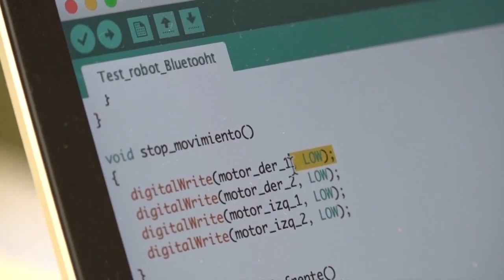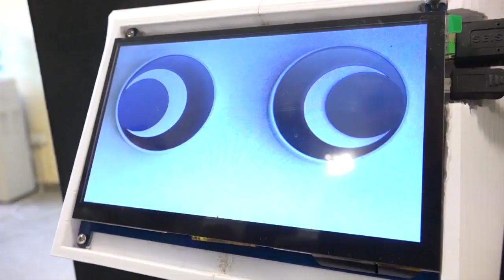El Famoso y Mítico equipo que construyo al Robot Alfred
Hoy les traigo un vídeo que a mi me encanta ya que resume muchísimas cosas que realizamos día a día en nuestros talleres de Robotica:

1) Resume esta misión que tenemos en La empresa Ultrabot de que cada chico identifique su vocación y desde esa pasión por el HACER y el COMPARTIR trabaje en equipos multidisciplinarios.

2) EL trabajo en equipo ya antes mencionado, que es una habilidad muy difícil de trabajar pero a su vez tan necesaria en todos los ámbitos de la vida. EN este caso la robotica es para nosotros la excusa perfecta y el medio para evocar esta habilidad.

3) La satisfacción de haber aportado y creado un proyecto que tiene como finalidad aportar, ayudar y crear un mundo mejor gracias a la tecnología!

4) Y por ultimo y no menos importante que en robotica los alumnos tienen un sentido de pertenencia de Grupo. Un espacio donde pueden crear, dejar volar su imaginación y ver hasta donde pueden aplicar todo lo que aprendieron.

Sin mas, les agradezco de corazón haber visto el vídeo y que hayan leído esta breve descripción de lo que pasa mi representa la robotica!

Konredus